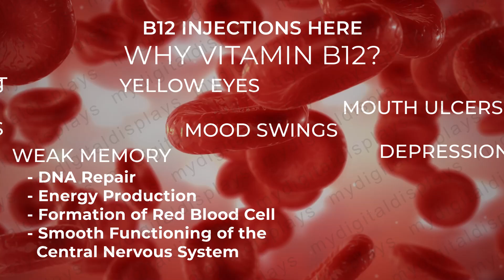1043 B12 LS